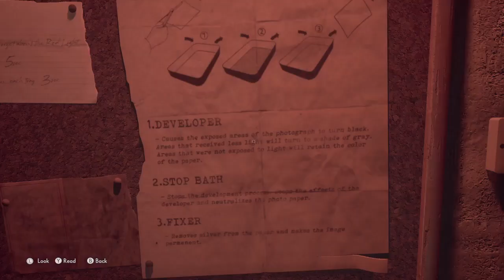The Medium gameplay walkthrough part 7 [ Moth Man ] no commentary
You play as a medium. She gets a strange phone call, which tells her to go to this old run down Hospital. This game is by the same creator's who did Layers Of Fear.